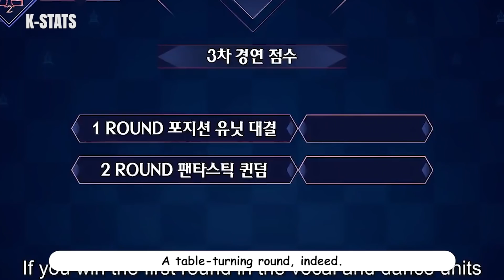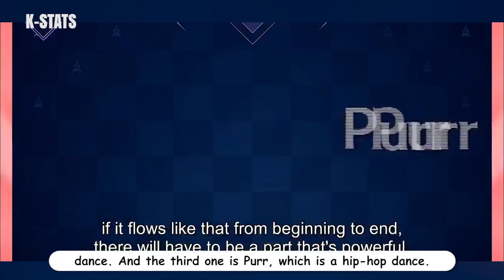Queendom Season 2 Is Ready For A Big Twist (Ep 5)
After some surprising match up were reveal, Queendom Season 2 Is Ready For A Big Twist (Ep 5)

queendom2 ep5 kstats Loona brave girls hyolyn Kep1er WJSN VIVIZ